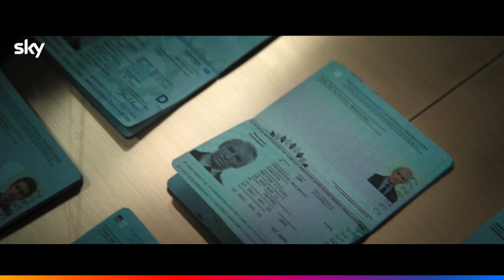THE DAY OF THE JACKAL - Il trailer della serie Sky Original tratta da "Il giorno dello sciacallo"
Un uomo dai mille volti, un professionista insospettabile e silenzioso, celebre per essere assolutamente infallibile nel suo lavoro: lo Sciacallo, uno spietato assassino, si ritrova ora nel mirino dei servizi segreti inglesi. Il racconto della sua leggendaria, incredibile fuga e della caccia all’uomo che ne seguirà è al centro della nuova serie Sky Original THE DAY OF THE JACKAL, dall’8 novembre in esclusiva su Sky e in streaming solo su NOW, di cui Sky e Peacock rilasciano oggi il trailer ufficiale. Rivisitazione contemporanea in 10 episodi dell'iconico thriller, la serie vede protagonisti il vincitore del premio Oscar®, del Tony e del BAFTA Award Eddie Redmayne (The Good Nurse, La Teoria del Tutto), la vincitrice del BAFTA Rising Star Award Lashana Lynch (Bob Marley: One Love, The Woman King, No Time To Die) e la star internazionale Úrsula Corbero (La Casa di Carta).

Assassino solitario, sfuggente e implacabile, lo Sciacallo (Eddie Redmayne) si guadagna da vivere uccidendo su commissione. Ma mentre è al lavoro per il suo prossimo incarico, si trova ad affrontare un avversario inaspettato, Bianca (Lashana Lynch), una tenace ufficiale dell'MI6, l’intelligence britannica, che si impegnerà in una implacabile caccia all’uomo in giro per l’Europa per riuscire a catturarlo.

Nel cast anche Charles Dance (Il Trono di Spade, The King’s Man) nel ruolo di Timothy Winthrop, Richard Dormer (Blue Lights, Fortitude, Il Trono di Spade) in quello di Norman, Chukwudi Iwuji (Guardiani della Galassia Vol.3, The Split) nei panni di Osita Halcrow, Lia Williams (The Capture, The Crown) in quelli di Isabel Kirby, Khalid Abdalla (The Crown, Il Cacciatore di Aquiloni) che sarà Ulle Dag Charles, Eleanor Matsuura (The Walking Dead, I Used To Be Famous) nel ruolo di Zina Jansone, Jonjo O’Neill (Andor, Bad Sisters) in quello di Edward Carver, Nick Blood (Slow Horses) che interpreterà Vince e Sule Rimi (Classified, Andor) e  Florisa Kamara (Eastenders) nei ruoli di – rispettivamente - Paul e Jasmin Pullman.

L'adattamento in 10 episodi è basato sull’influente romanzo di Frederick Forsyth e sul successivo pluripremiato film del 1973 della Universal Pictures. La serie, prodotta da Carnival Films, parte di Universal International Studios, una divisione di Universal Studio Group, è stata commissionata da Sky Studios e Peacock.

THE DAY OF THE JACKAL è scritta e adattata dallo showrunner Ronan Bennett, creatore e sceneggiatore dell'acclamato Top Boy. Lead director della serie è Brian Kirk, regista pluripremiato a livello internazionale (Il Trono di Spade, Luther, Boardwalk Empire).

Gareth Neame e Nigel Marchant sono produttori esecutivi per Carnival Films. Redmayne e Lynch sono anche, rispettivamente, produttore esecutivo e co-produttrice esecutiva. Sam Hoyle è produttrice esecutiva per Sky Studios. Sue Naegle è produttrice esecutiva e Marianne Buckland è co-produttrice esecutiva. Christopher Hall è produttore, Emily Shapland è co-produttrice. Frederick Forsyth è consulting producer.

La serie arriverà su Sky e NOW nel Regno Unito, in Irlanda, in Italia, in Germania, in Svizzera e in Austria e su Peacock negli Stati Uniti. NBCUniversal Global TV Distribution si occupa delle vendite internazionali.

THE DAY OF THE JACKAL | Dall’8 novembre in esclusiva su Sky e in streaming solo su NOW